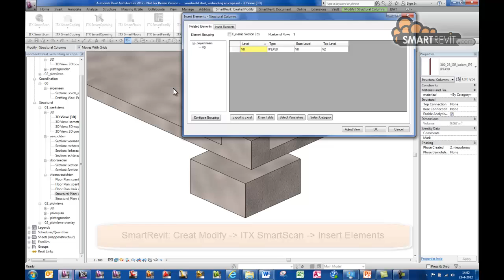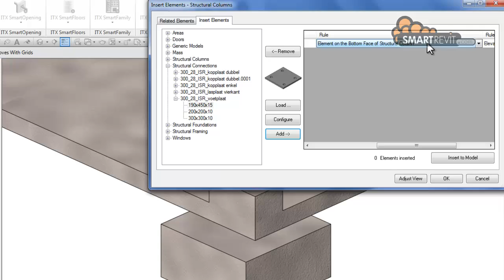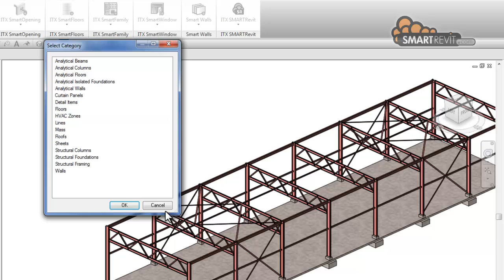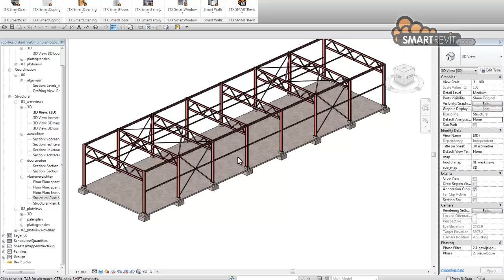Tip van week 17: Insert elements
Met behulp van de 'Insert Elements' functie kunnen elementen eenvoudig worden toegevoegd aan een Revit project. Denk bijvoorbeeld aan een voetplaat onder een stalen kolom, een wand contactdoos naast een deur óf een kopplaat aan het einde van een balk.